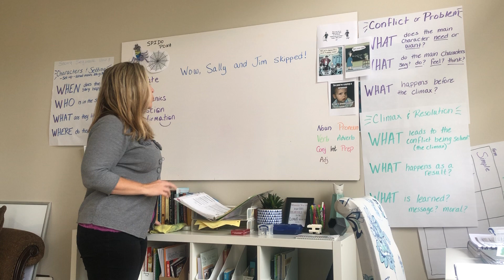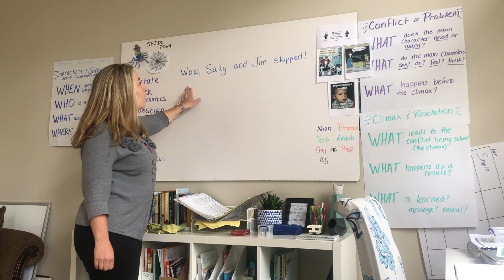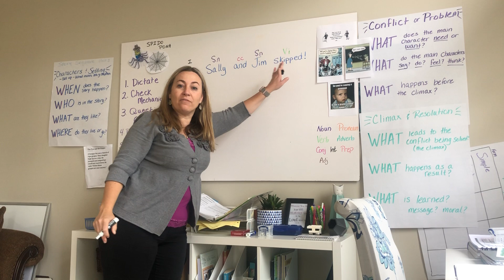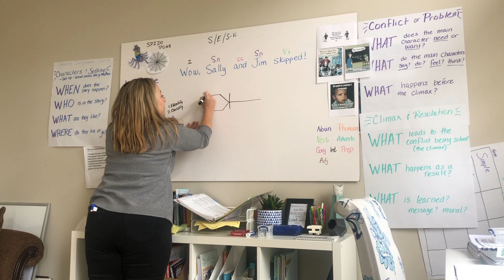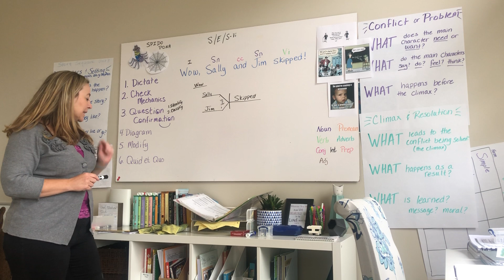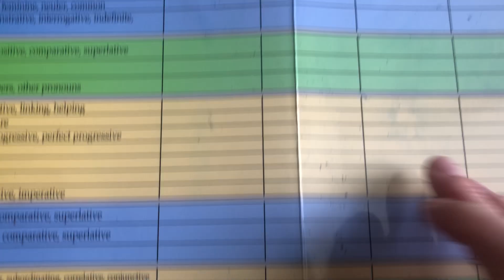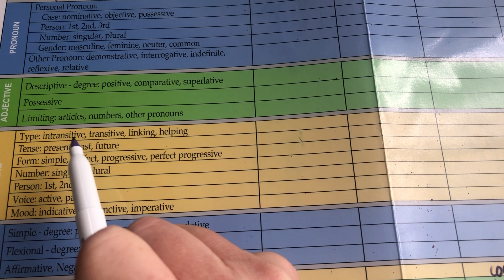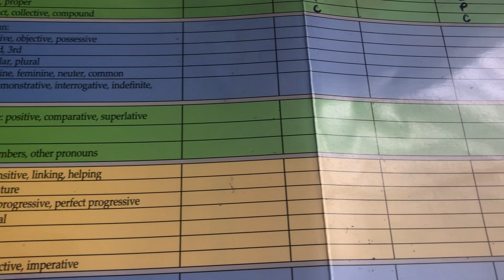EEL Week 3 - Advanced sentence day 4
Week 3 - Advanced sentence day 4